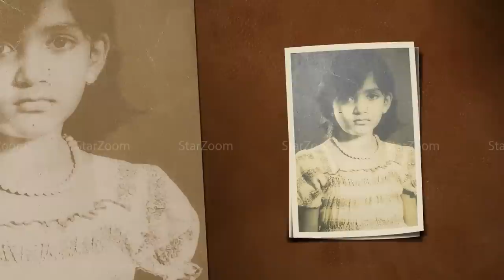Kushboo Family Photos | Kushboo Sundar C Family Daughters Rare Photos